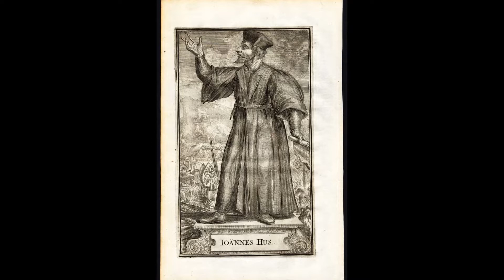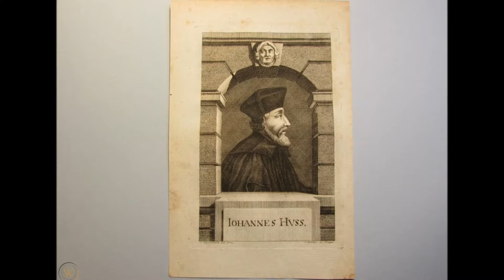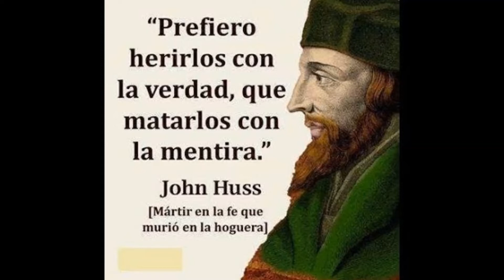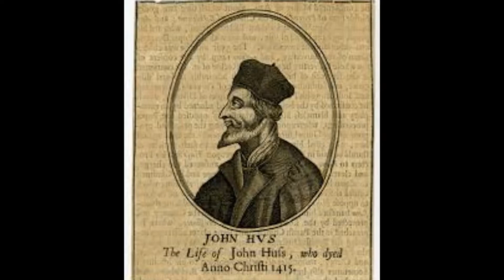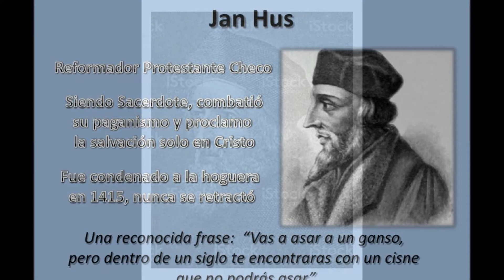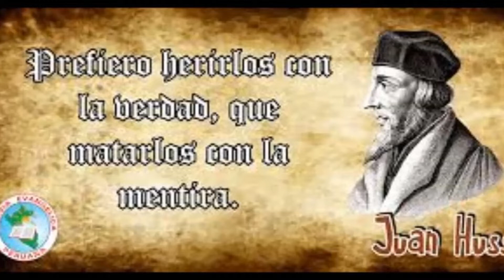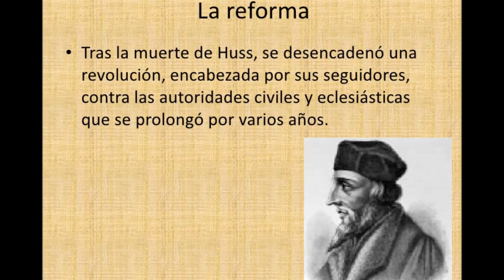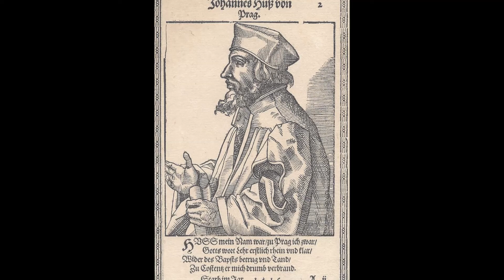Jan Huss - Biografía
Aunque murió quemado en la hoguera tras ser condenado por herejía su nombre está asociado al inicio de la reforma más grande jamás vivida por la iglesia. Se llamaba John Huss, fue el precursor de la reforma protestante y he aquí una breve reseña acerca de su vida...
Este material cuenta con la narración y la realización de Mariano Frattini y esperamos que pueda ser de ayuda y edificación.

Para descubrir lecturas, historias y mucho más material visita nuestro canal de Youtube y apóyanos con tu suscripción o con tu ayuda financiera en: